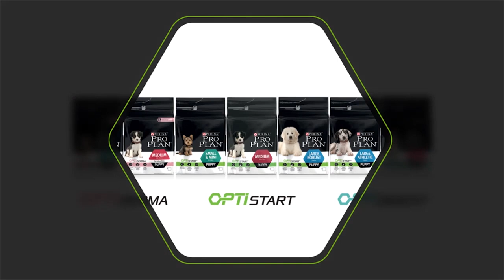Autós utazás kutyával - tippek, tanácsok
Mire kell figyelni, amikor kiskutyánkat autóban szállítjuk? Hogyan szoktassuk hozzá az utazáshoz? Videónkban ehhez adunk tippeket, kommentben pedig várjuk a ti tapasztalataitokat!